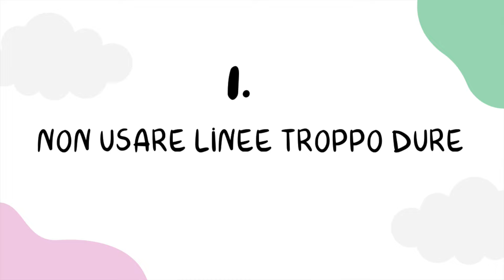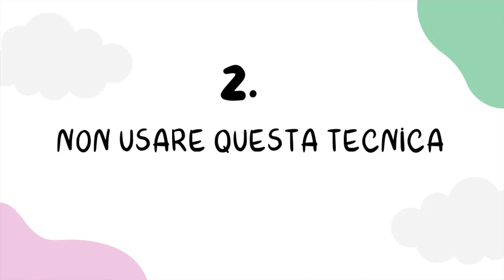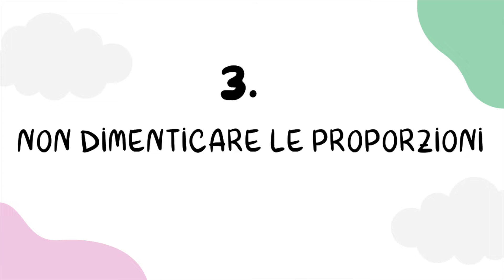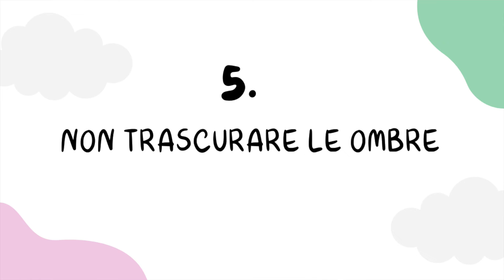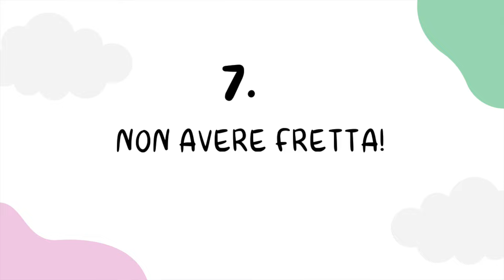BASTA FARE QUESTI ERRORI QUANDO DISEGNI ❌✏️ NEL 2025!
Grazie di 💛

Sei stanco di fare sempre gli stessi errori quando disegni? ✏️ In questo video ti mostro i 7 errori più comuni che potrebbero ostacolare i tuoi progressi e come evitarli! Migliora subito la tua tecnica, correggendo questi semplici sbagli che spesso passano inosservati anche agli artisti più esperti.

✨ Cosa imparerai:

-7 problemi che ti stanno impedendo di migliorare nel disegno
-Come correggere le tue abitudini sbagliate
-Consigli pratici per migliorare la tua tecnica di disegno
-Errori comuni dei principianti e come superarli

Non lasciare che questi errori frenino la tua creatività! 💪

Capitoli:
00:00 Intro
00:51 Consiglio #1
01:27 Consiglio #2
02:10 Consiglio #3
02:46 Consiglio#4
03:15 Consiglio #5
03:35 Consiglio #6
04:21 Consiglio #7
05:05 Considerazioni finali

✏️ I MATERIALI CHE USO PER CHI VIVE IN ITALIA 🇮🇹👇🏻

✏️ I MATERIALI CHE USO PER CHI VIVE NEGLI USA 🇺🇸 👇🏻